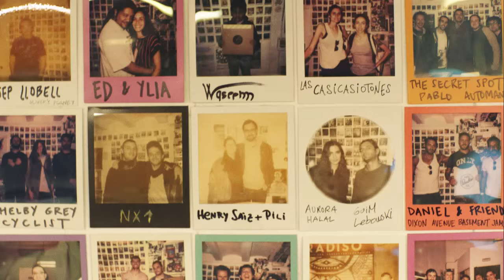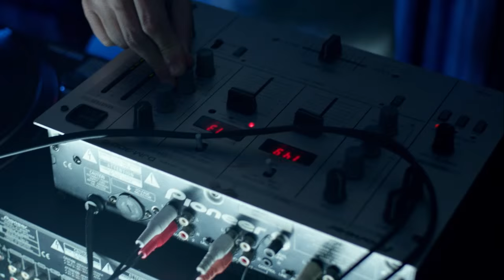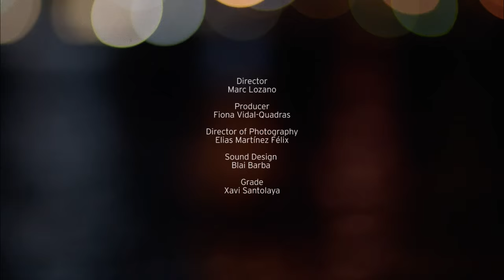Boiler Room & Ballantine's present Stay True Spain: The Documentary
Maceo Plex, Paco Osuna, Oscar Mulero and more feature in our Ballantine’s Stay True Spain documentary, taking a deep dive into the country’s mainland electronic scene.

CORRECTION TO CREDITS: Clarian - Castaway (Henry Saiz remix) is not featured in this film. David Douglas - Moon Observations (Henry Saiz Remix) is the track used during Henry Saiz’s interview.